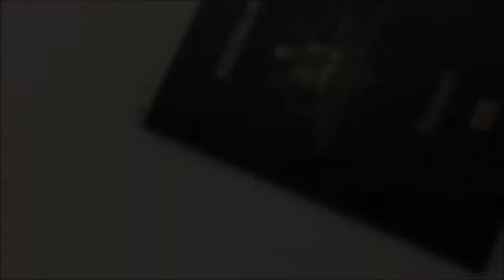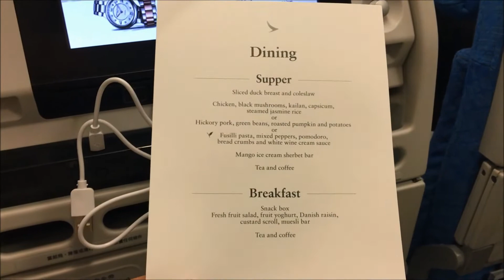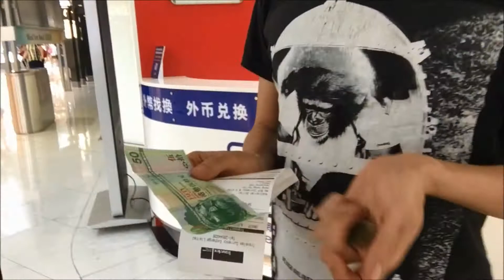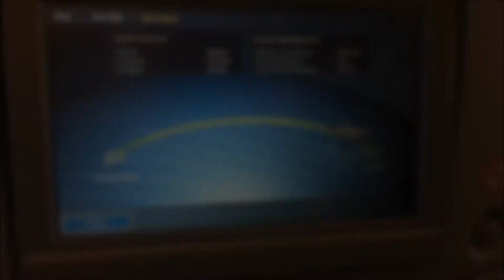Ben and Shannon's 2016 Japan JVlog - Day 1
This is the first video in a series I'll be doing of our recent trip to Japan. Some bits will be car stuff, others won't be. But it'll be over 30 videos of our time in Japan between October and November.

This first video is just our flight over from Perth and picking up the hire car.